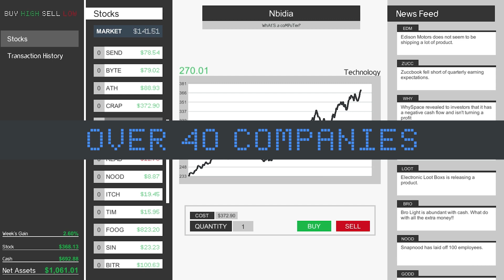BHSL Launch Trailer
BHSL is a stock market game with a simple goal: make as much money as possible.
This game was made in 2 days by 2 people, we think it's a lot of fun and we will continue updating it overtime.

Please give us feedback and have a great day!